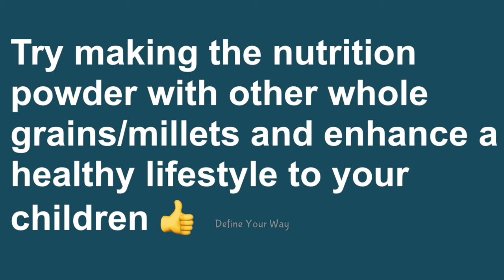10 Weight Gain Baby Foods for 6 - 12 month Baby | Best Homemade Baby Food Recipes | Define your way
10 Weight Gain Baby Foods for 6 - 12 month Baby | Best Homemade Baby Food Recipes | Define your way

This video shows homemade baby foods that helps in healthy weight gain, bone strength and overall development of baby. These foods can be given to 6month to 12 month babies. All foods can be prepared at home. Lets make wholesome baby foods and develop a healthy lifestyle for our children from earlier stage.

Some essential products:

Baby feeding spoon

Baby feeding chair

Steamer plate

Wooden Masher

Mixer grinder

Mini Blender

Steamer stand / Trivet

Stainless steel strainer

Stainless steel sauce pan

Note: The information shared in this video is for general purposes only and should NOT be considered as professional advice. The video is created based on our personal experience, advice we have received and what we practice.  Please always consult your medical practitioner for any advice.